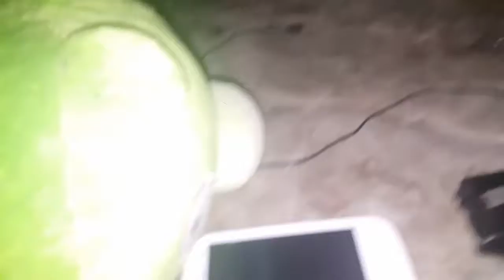Angry birds attack on the pigs part 2